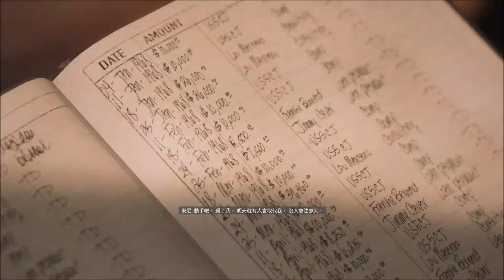MAFIA 3 Gameplay Walkthrough Part 16